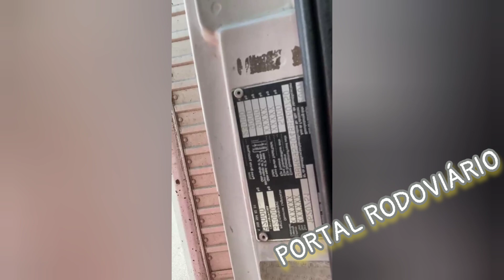Caminhoneiro diz que foi multado pela PRF por excesso de peso injustamente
um caminhoneiro que dirigia um caminhão L1620 baú relata em vídeo que foi multado pela Polícia Rodoviária Federal por estar transportando carga com excesso de peso.
Caminhoneiro perde Rodado completo de carreta caçamba.
PRF recupera carga saqueada por população na Rodovia BR 040 em Santos Dumont MG